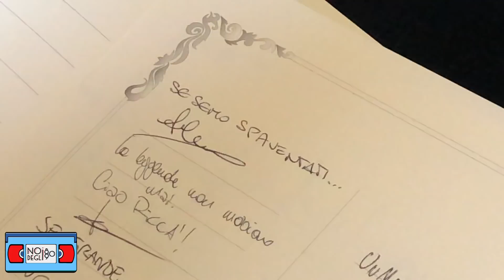Richard Benson, il funerale: il commovente ricordo della moglie ed il raduno di fan in chiesa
Ci scusiamo subito per l'audio dentro la chiesa ma meglio di così, come potete immaginare, non si poteva fare.

Oggi 12 maggio a Roma si sono svolti i funerali di Richard Benson, musicista attivo nell'underground romano dei primi anni settanta, apparso al cinema, in tv e poi sul web dove ha avuto una "seconda vita".

Si sono svolti a San Giovanni, vicino al bar dove proprio lui stesso era solito andare, e dove facilmente lo si poteva incontrare per chiedere una foto, un autografo. Un artista con una cultura musicale spaventosa, al contrario di quello che molti pensano. Vi riportiamo qui 2 minuti di riassunto di quello che è stato un funerale, che ha comunque riunito fan ed amici da tutta italia. Un momento emozionante, per chi con Richard ci è cresciuto.